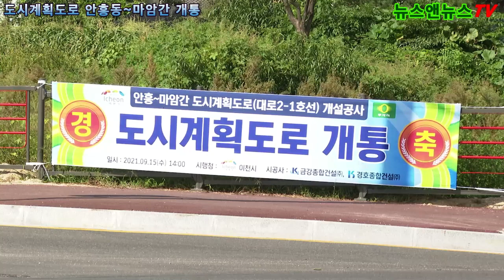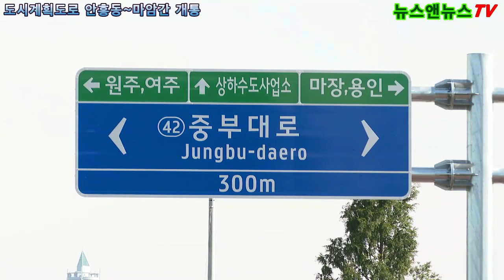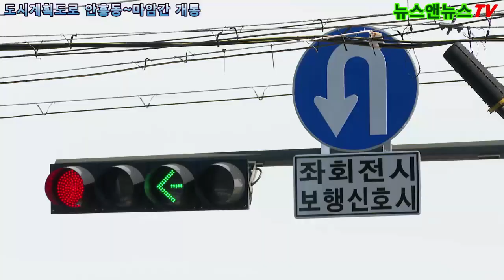이천시 도시계획도로 안흥동 ~ 마암간 도로 개통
[배석환 기자]